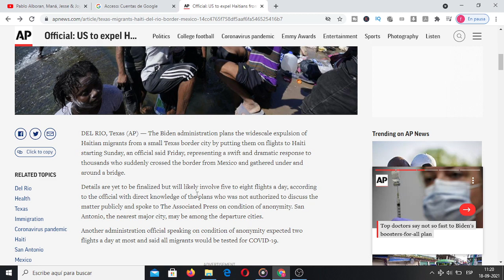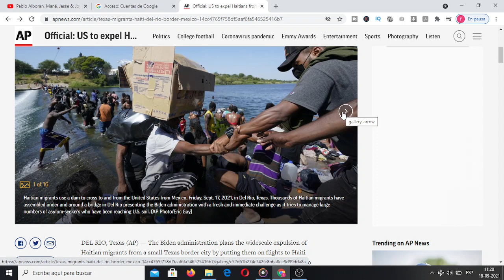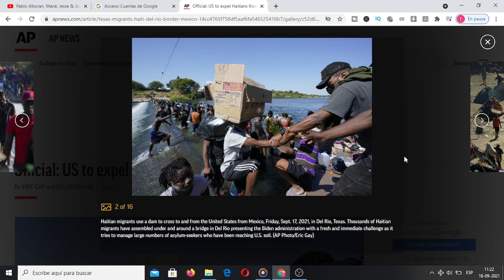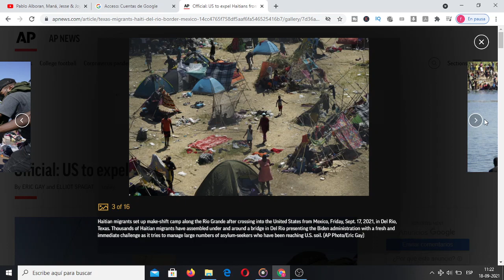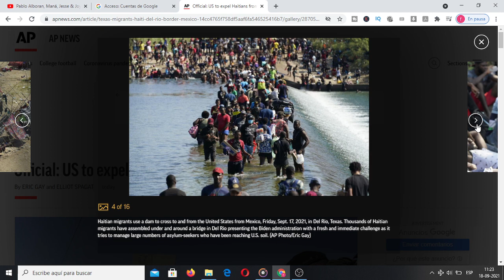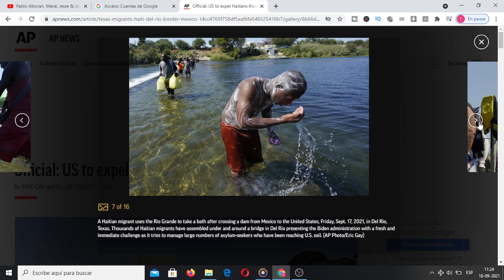peyi etazini pral deporte plis pase 9000 ayisyen soun fontye texas la demen dimanch lan en haiti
info sou peyi etazini pral deporte  plis pase 9000 ayisyen soun fontye texas la demen dimanch lan en haiti
haiti
haitian
news haiti
ayisyen
youtube haitien
wendyyy
mizik ayisyen
jovenel
moise
haitian creator
mizik haiti
frere jean gardy
visa
viza
viza mexique
prezidan haiti
machan zen haiti
feyton ayisyen
video mizik haiti
haitian music

best haitian gospel music,
Mizik levanjil ayisyen,
mizik levanjil adoration,
mizik levanjil kreyol,
mizik levanjil yon konba ret yon konba,
mizik levanjil di yon mo,
mizik levanjil haitien,
mizik levanjil ayisyen,
levanjil gro ponyèt,
evangelik haitien,
Lavi Jezi Kris La (Haitian Creole),
Istwa Jezi nan Bib la pou timoun,
jezi,
bondye ou fidel,
bondye voye pitit li rele jezi